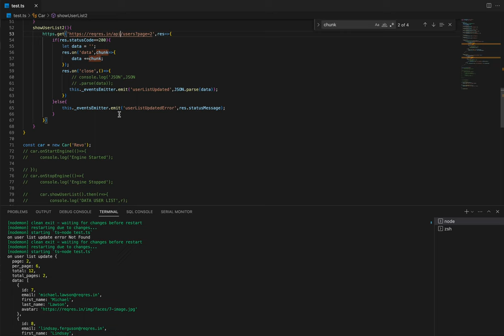One Line Man, EP:7 CODING: Event Emitter vs Promise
One Line Man proves that when a person disrupts himself every time what he can do. To prove that he can do everything.
EP:7 CODING: Event Emitter vs Promise